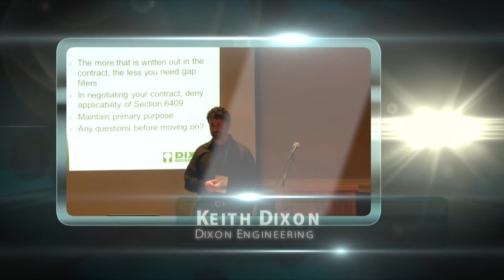ATC 2014 Water & Wastewater Track Benefits of Water Audits and Leak Surveys